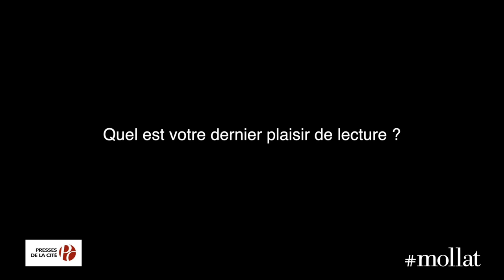Audur Jonsdottir - Tourner la page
Audur Jonsdottir vous présente son ouvrage "Tourner la page". Parution le 27 août 2015 aux éditions Presses de la Cité. Rentrée littéraire Automne 2015.

Notes de Musique : “Open Sea Morning” (by Puddle of Infinity). Free Music Archive.